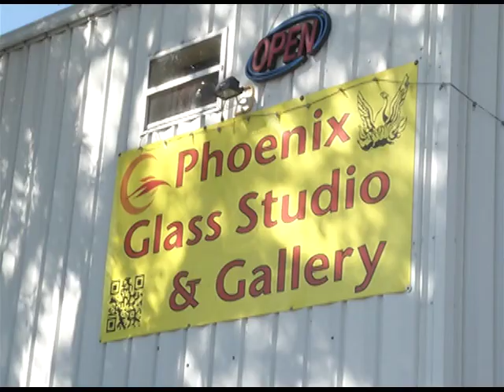That Art Show - Woman on Fire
SOMETIMES A CHANCE ENCOUNTER CAN LAUNCH A CHILD ON THE JOURNEY OF A LIFETIME. FOR SUSAN GOTT, THE JOURNEY BEGAN IN A GLASS STUDIO. OVER THE YEARS, HER JOURNEY HAS TAKEN MANY TWISTS AND TURNS, BUT SHE REMAINS A WOMAN ON FIRE FOR THE ARTS. Produced by Frank Crum, City of Television Television,